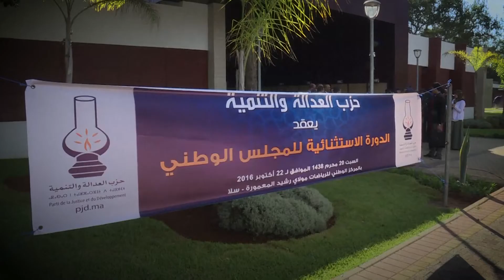صراع الإخوان.. وإفلاس بن كيران